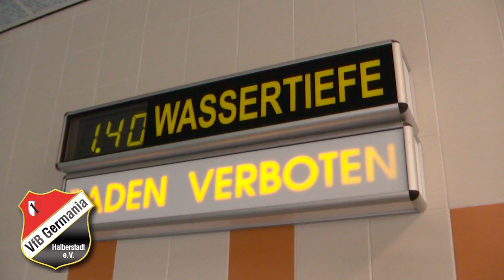Vorbereitungsphase beim Regionalligisten VfB Germania Halberstadt im vollen Gange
Der VfB Germania Halberstadt steckt mitten in der Vorbereitung für die bevorstehende Fußball-Saison 2013/14 in der Regionalliga Nordost, die am 3. August 2013 startet.
Willi Kronhardt, Chefcoach der Mannschaft, gewährt einen Einblick in sein Training, das während dieser Phase z.T. drei Mal am Tag stattfindet. Neben Kraft- und Ausdauertraining steht natürlich auch Taktik auf dem Lehrplan...

Kamera & Schnitt: Ralf Taschke